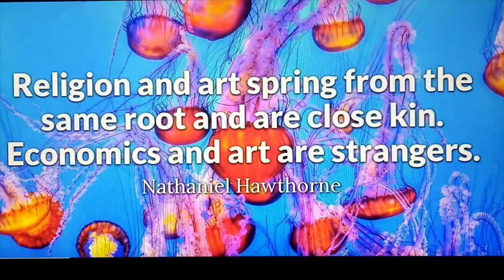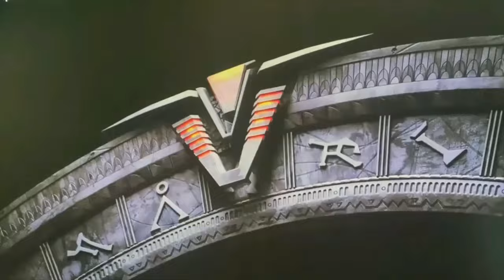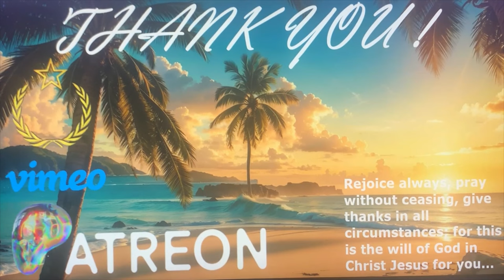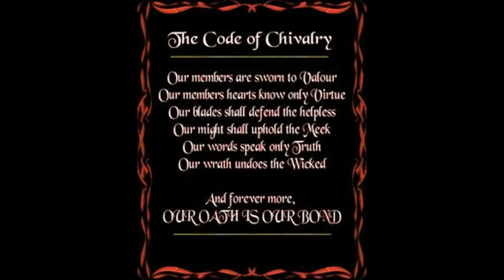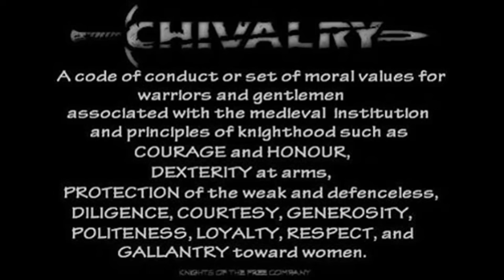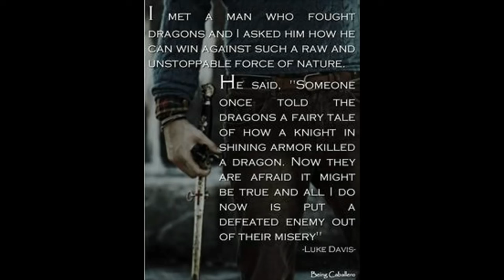EXCLUSIVE SUPER DOUBLE BONUS EPISODE~!STARGATE~ANTARCTICA!THE UNDENIABLE CONNECTIONS NOW UNCOVERED~!